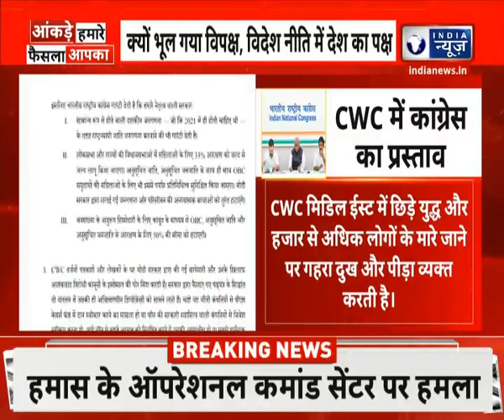Congress: क्यों भूल गया विपक्ष ? विदेश नीति में देश का पक्ष | Israil vs Palestine | India News